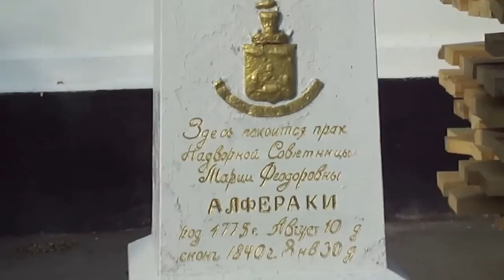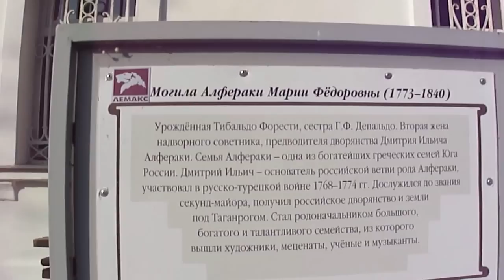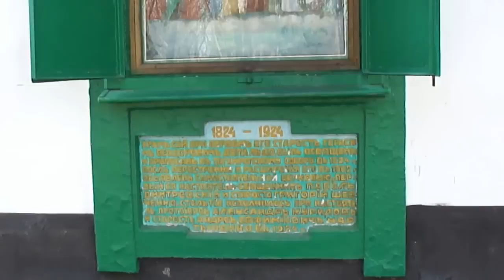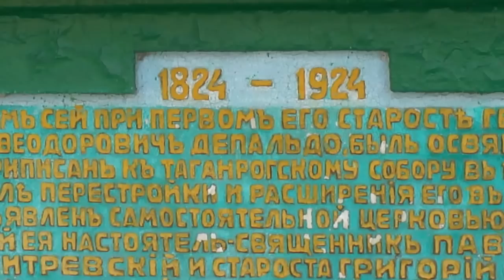Таганрог. Храм во имя Всех святых (Всехсвятская церковь)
Россия, Таганрог. Храм во имя Всех святых  на Старом кладбище (Всехсвятская церковь).
Начало постройки Всехсвятской церкви на Старом кладбище датируется 1810 годом. Стройка длилась долго, лишь в 1824 году храм был освящён и стал действовать в качестве приписного к Таганрогскому Успенскому собору, и ещё в 1826 году вдовствующая императрица Елизавета Алексеевна пожертвовала тысячу рублей на построение церкви Всех святых. Первым старостой церкви ещё во время её стройки был купец Герасим Фёдорович Депальдо, который пожертвовал на окончание строительства кладбищенского храма 10000 рублей.

В 1837 году церковь была перестроена. К этому времени архиепископ Гавриил возбудил ходатайство перед Святейшим Синодом о назначении особого священника в церковь, входившую тогда в ведение священника Иоанна Гуликовского. Но ни священник ни староста купец Феодор Дмитрокопуло не смогли изыскать средств на содержание предложенного причта.

В 1860 году церковь пришла в ветхость и тогдашний староста Григорий Николаевич Шевченко задумал ремонт и расширение храма с сооружением колокольни. Разрешение Синода пришло в 1862 году и наблюдение за работой, ведшейся по стоставленному в Петербурге плану, было поручено городскому архитектору Фирсову. Главными жертвователями на переделку был Илья Дмитриевич Алфераки, иждивением которого содержалась и школа при кладбищенской церкви. В этом же году впервые сюда назначен собственный штатный священник, отец Павел Дмитриевский, и церковь стала самостоятельной.

В мае 1894 года был установлен новый оригинальный иконостас, целиком состоящий из мозаичного разноцветного стекла, фарфора и эмали, за исключением только золочёных царских врат и боковых дверей.

В сентябре 1910 года при кладбищенской церкви состоялось открытие и освящение церковно-приходской школы. Располагалась она по левой стороне переулка против главного входа на кладбище, и содержалась за счёт средств семьи Алфераки. Здание сохранялось на начало XXI века по адресу пер. Смирновский, 121.

В 1922 году новые большевистские власти реквизировали всю церковную утварь. Забрали 38 икон с серебряными окладами, шестнадцать серебряных лампадок, четыре креста и четыре броши, все из золота. В конце 1920-х годов церковь была закрыта. Но во время немецкой оккупации Пелагея Емельяновна Толкачёва, до недавнего времени выполнявшая обязанности старосты, посетила местное гестапо на Петровской улице и добилась распоряжения, чтобы церковь сохранили действующей.

После Второй мировой войны церковь оставалась открытой. Таким образом храм стал единственным из дореволюционных культовых сооружений города, сохранившимся в изначальном виде и не разрушенным в советское время. Тщанием прихода в середине 1990-х годов была возрождена поблизости от храма часовня на могиле блаженного Павла Таганрогского.